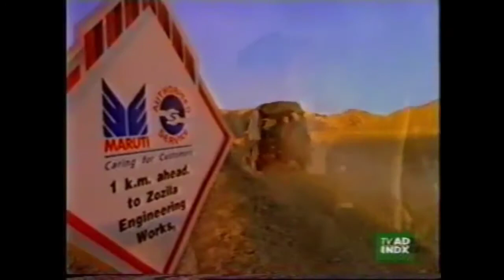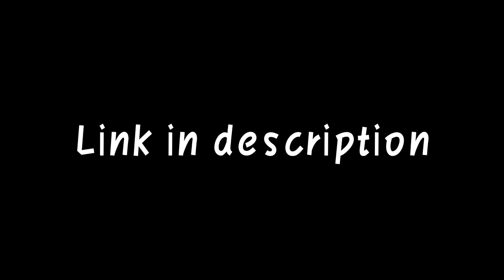Top Maruti Suzuki Gypsy Modification in 2020 | देख कर चौक जाओगे !!!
In this video I am telling about why YouTube is not supporting me and also telling about maruti Suzuki Gypsy modification so please check out full video if you like ok please subscribe my channel and share this video

are gypsy white,
are gypsy and nick still together,
are gypsy romanian,
are gypsy vanners good for dressage,
are gypsy moths harmful to humans,
are gypsy caterpillars poisonous,
are gypsy moth caterpillars poisonous,
are gypsy from romania,
can gypsy rose walk,
can gypsy moths bite,
can gypsy curse you,
can gypsy moth caterpillars cause a rash,
can gypsy vanners jump,
can gypsy moth caterpillars kill a tree,
can gypsy moths kill trees,
can gypsy cobs jump,
did gypsy rose go to jail,
did gypsy get pregnant,
did gypsy rose have anything wrong with her,
did gypsy really die in the flash,
did gypsy rose manipulate nick,
did gypsy rose,
did gypsy rose have a baby,
did gypsy blanchard go to jail,
do gypsy come from india,
do gypsy moth caterpillars bite,
do gypsy moths kill oak trees,
do gypsy travellers pay tax,
do gypsy marry their cousins,
do gypsy moths kill trees,
do gypsy caterpillars bite,
do gypsy have their own language,
does gypsy have ac,
does gypsy rose know about the act,
does gypsy rose blanchard have siblings,
does gypsy rose have any medical conditions,
does gypsy died in the flash,
does gypsy rose regret killing her mom,
does gypsy die,
does gypsy rose see her dad,
gypsy i had a dream,
gypsy gotta have a gimmick,
gypsy have an eggroll,
gypsy woman where have you been,
how gypsy live,
how gypsy make money,
how nipsey hussle made it,
how nipsey and lauren met,
how nipsey hussle make money,
how gypsy clean,
how gypsy rose killed her mother,
how nipsey hussle got his name,
is gypsy rose still in jail 2020,
is gypsy rose blanchard still in jail,
is gypsy rose still in jail 2019,
is gypsy language similar to indian,
is gypsy available in diesel,
is gypsy worth buying,
is gypsy rose out of jail,
is gypsy trouble a model,
should gypsy rose be in jail,
should gypsy rose be free,
should gypsy be in jail,
was gypsy rose really sick,
was gypsy rose released,
was gypsy rose blanchard sick,
was gypsy rose pregnant,
was gypsy rose blanchard found guilty,
was gypsy rose sick,
was gypsy rose lee ever married,
was gypsy rose ever really sick,
what gypsy means,
what gypsy rose thinks of the act,
what is gypsy jazz,
what's a gypsy moth,
what are gypsy brides,
what are gypsy travellers,
what is gypsy bard about,
what is gypsy language,
when gypsy rose mom goes to sleep,
when gypsy rose get out of jail,